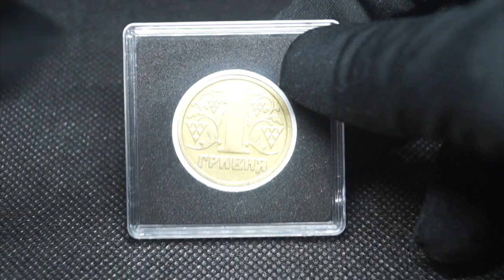Аукцион: 1 грн 1995 ЛСЗ (В капсуле)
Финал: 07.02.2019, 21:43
Ссылка на Лот:

Произведена на Луганском станкостроительном заводе (Луганский патронный завод/ Первый монетный двор Украины)
Тираж всего 52 тыс шт